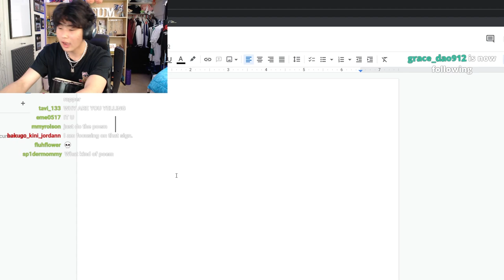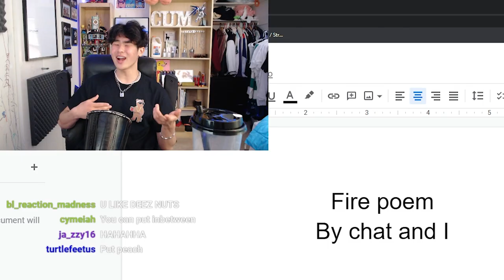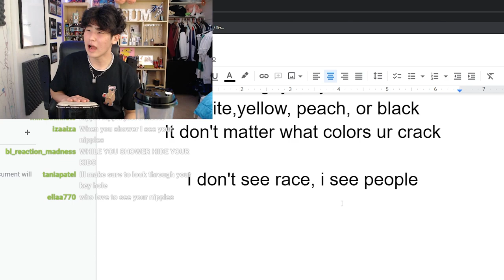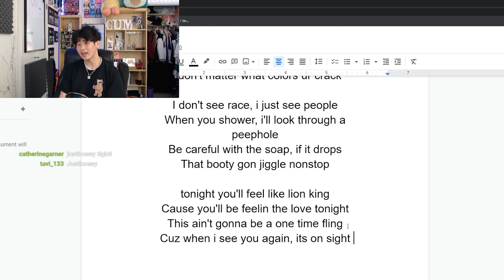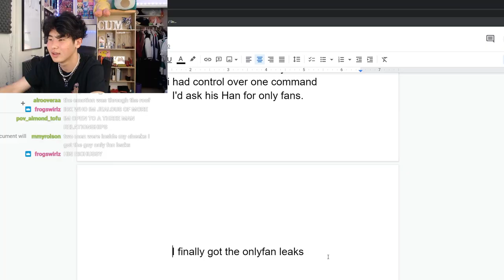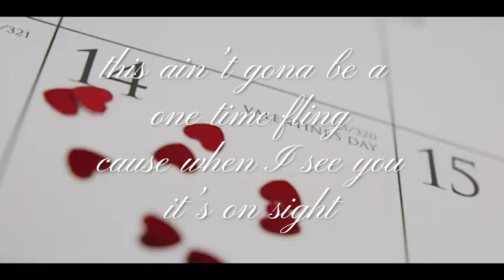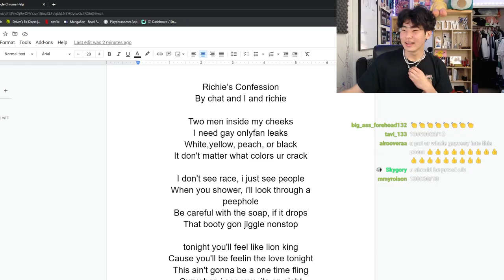I made the most inappropriate poem with chat